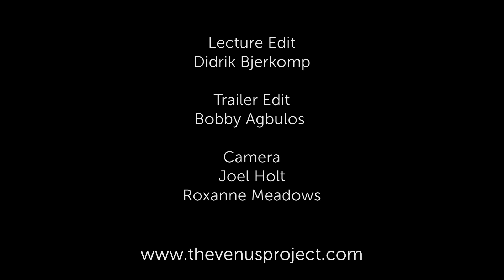Jacque Fresco - Motivation & Incentive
Studies show that monetary incentives do not always improve performance, and can frequently decrease results. Incentives are often due to the beliefs that people hold, sometimes even putting their own lives at risk for them. Clearly, this outweighs the motivation of a monetary reward. Doing what people believe is “good” is a powerful reinforcer.

Record date: May 13th, 2011